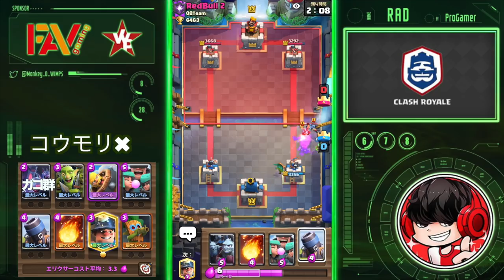【クラロワ】まさかの12連勝中！！怒涛の連勝が止まらない！？